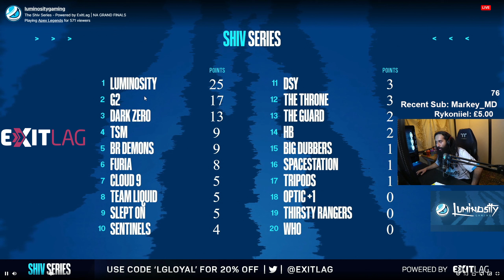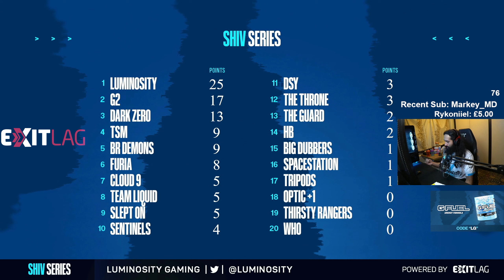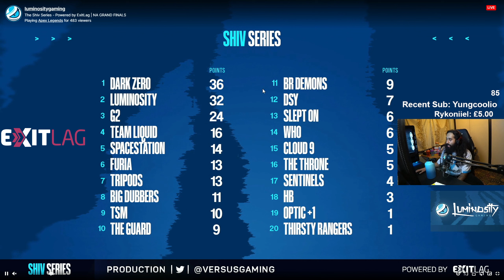THE SHIVSERIES, POWERED BY EXITLAG - NA GRAND FINALS PART 1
The ShivSeries NA Grand Finals (Part 1 of 2) , Powered by ExitLag. Organised by Luminosity Gaming and Versus GamingGG. Casted by ZephyrCasts and esports_DiA.

Follow all the above socials for further updates and content.